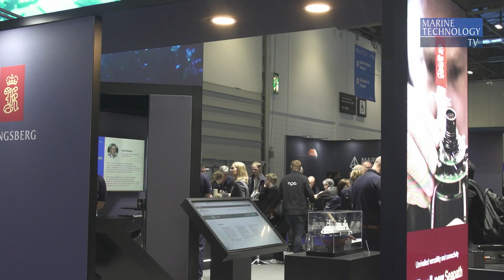Hugin Endurance Stretches the Boundaries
Paramount to working effectively and efficiently underwater is staying below the surface longer. The Hugin Endurance AUV, with its larger form factor and resulting payload, is designed to do just that, as Martin Wien Fjell, President, Kongsberg Discovery explains.